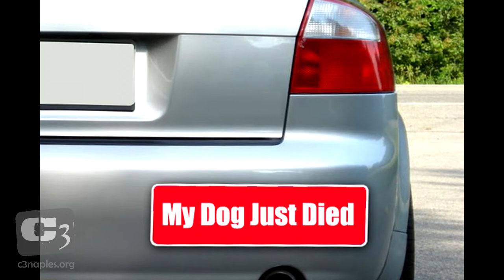Jesus League Pt 7 - Titus - "Don't Slander The Gospel" @ C3 Church Naples Florida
Jesus League Pt 7 - Titus - "Don't Slander The Gospel" @ C3 Church in Naples Florida. What we do says more about what we believe than anything we say. In this message, we explore the book of Titus and how our example is the greatest witness to Jesus.